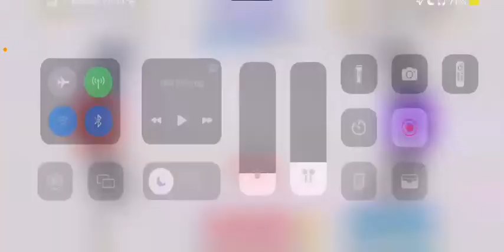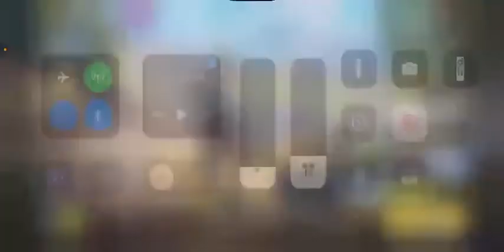I’m one of them ones!!!!!😈😈😈cod